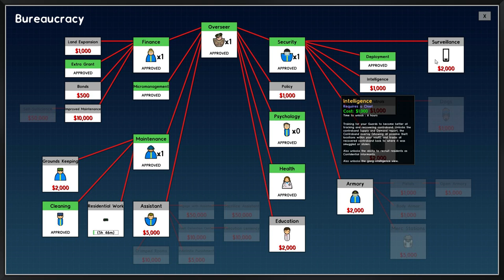DIRTY VAULT | Prison Architect Modded - Ep. 2 | Let's Play Prison Architect Gameplay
Welcome to Prison Architect with mods! I'm playing with the Fallout Vault mod and we're gonna be building our prison in the vault 88 style! Join me and let's keep our people in the fallout shelter until they're ready for wilderness survival!

- Story Mode

- Escape Mode